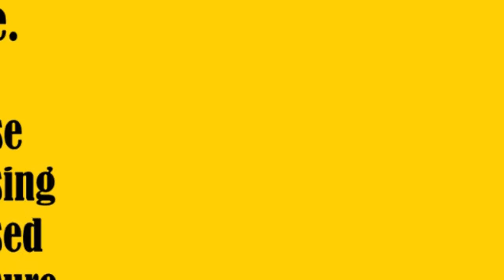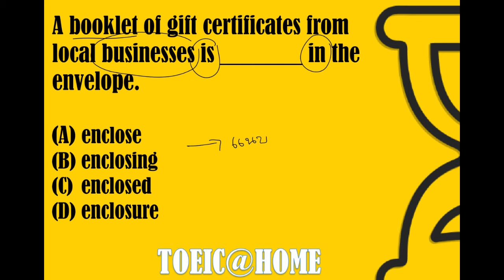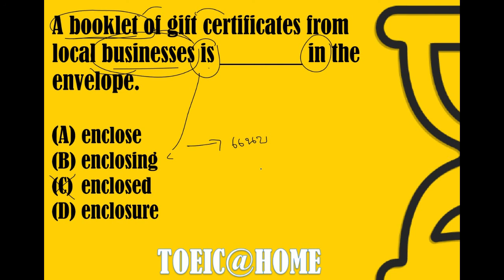เรียนโทอิค - ติวโจทย์ TOEIC Part 5-6 กับ KruMae FMCP English #65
พิชิตคะแนน TOEIC กับ KruMae แล้วรับชีทติว TOEIC ฟรี!

**ชีทติว TOEIC ฟรี มีอะไรบ้าง? คลิกเพื่อดูรายละเอียด!**

อีบุคส์ "เคล็ดลับวิธีพิชิตคะแนน TOEIC 700+" และใบสรุปเทคนิคการทำโจทย์ TOEIC ทั้ง 7 พารท์!
ดาวน์โหลดเอกสารได้ที่นี่

อยากเรียน TOEIC กับ KruMae?
เข้าดูรายละเอียดคอร์ส TOEIC@HOME --คอร์สออนไลน์ที่การันตีผลคะแนน 700 หรือคืนเงิน 100% ได้ในนี้

ถ้าต้องการปรึกษาแนวทางการเพิ่มคะแนน TOEIC ติดต่อได้ทางนี้!
FB MESSENGER : m.me/krumaefmcpenglish
LINE : @fmcpenglish

เจอกันในคอร์ส TOEIC@HOME ค่ะ

KruMae FMCP English